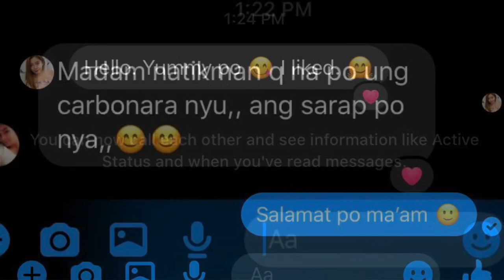HOW TO COOK CARBONARA + MUNTING NEGOSYO | DANZIE VLOGS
Waddup mga Ka-chibugan!

Kenzie at your service for today. Naisipan kong ivlog tong mini-business namin ni husband sa loob ng Subdivision ngayong Quarantine. Sana makatulong sa mga small YouTubers na gustong kumita while vlogging. 💙

FB Page (2): Pinay Cooking
IG acct: mckenziedeleon_

Carbonara INGREDIENTS:

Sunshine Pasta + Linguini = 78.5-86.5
Cream of Mushroom / 2 = 42.80/2 = 21.4
Super8 mushroom malaki = 40.65
OK Filled Cheese = 36.25
Bacon per pack / 2 = 65/2 = 32.5
Saver’s Ham / 2 = 74.15/2 = 37.08
Alaska Krema = 55.0
Angel Evap (2) = 20.50
Salt, Pepper n Oil = 7.00
Table Napkin = 10.80
Cornstarch = 2.00
Gas = 10
Paper na Lalagyan (10) = 25
Water = 1

TOTAL: 396.96
TUBO: 603.24

Carbonara Pang Negosyo
How to Cook Carbonara - Pinoy Style
Extra Income
Pasta Lovers
Subdivision Tour
Rest Day Vibes
Relationship Goals
Couple Goals
Partnership
Small YouTuber’s Business